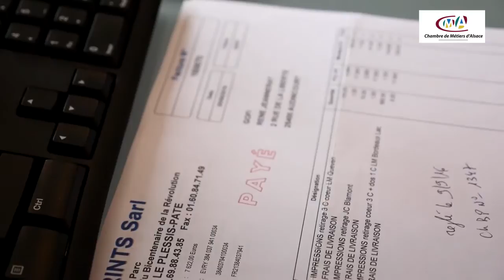SCPA Secrétariat Collaboratif de la Porte d'Alsace Dannem